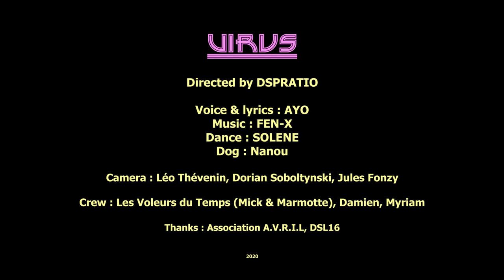AYØ - VIRUS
First original with the best team! This is what we do in the pandemic. How do you feel about this type of song? Sharing is caring, so if you like the song show it to your friends and help us promote:)

Original song by:

AYØ (voice&lyrics)

FEN-X (music)

DSPRATIO (direction&guitar)

Dancer insta: @solene_danse
Dog instagram : @loly_nanou